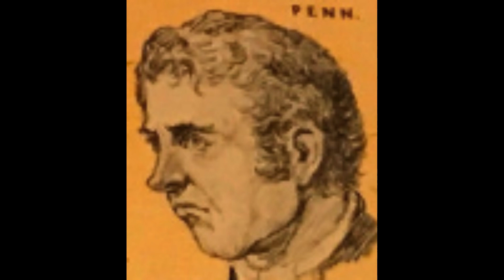The GRUESOME Harpe brothers Murder Spree | True Crime